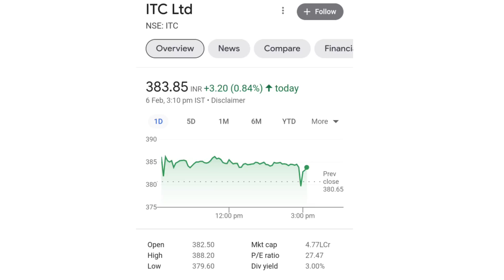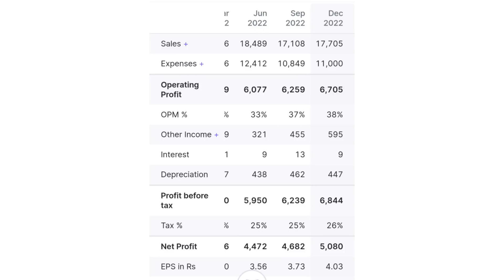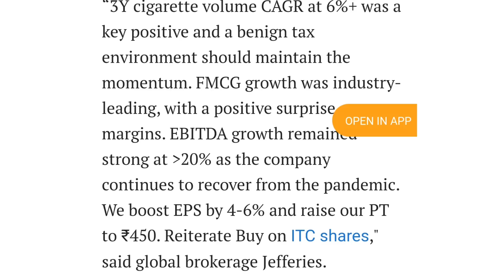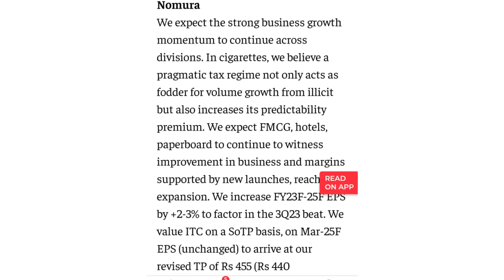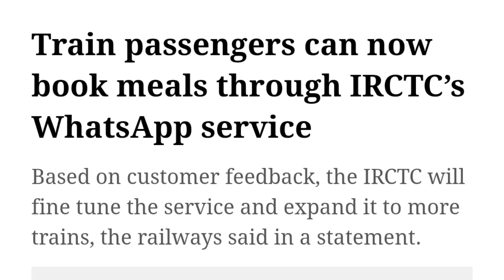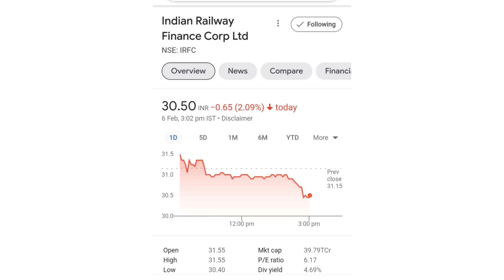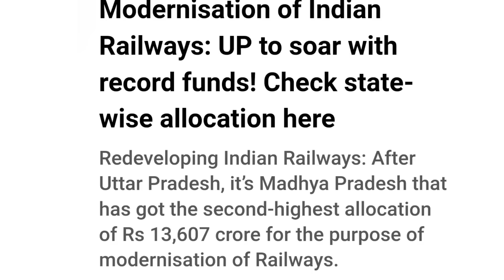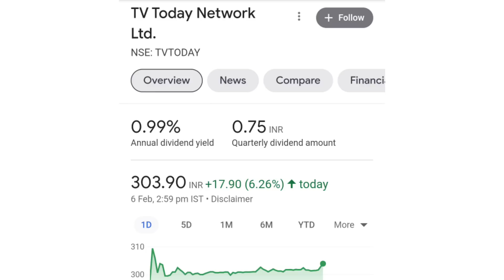irctc share news | itc share latest news | irfc share latest news | bonus share latest news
online kamai